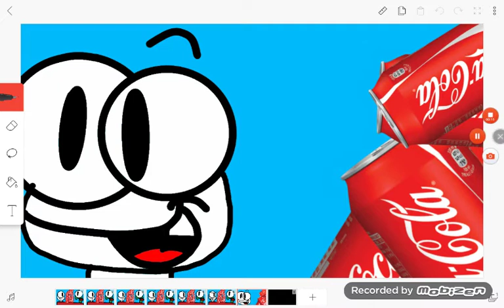Coca-Cola Commercials: 80 Days With Cola